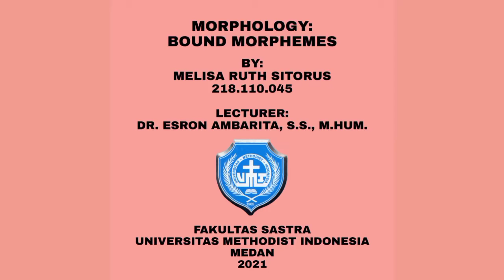296 BOUND MORPHEMES